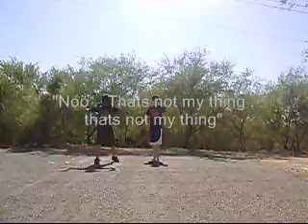Chased By A Gangster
NOTE, this video is VERY old, so look forward to some new ones!!!

Tags:  funny screams gangster double laugh video bored hardcore